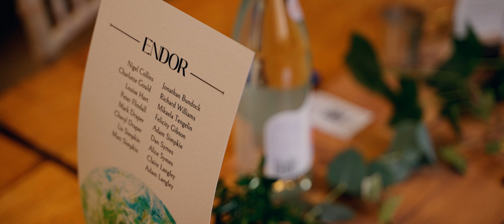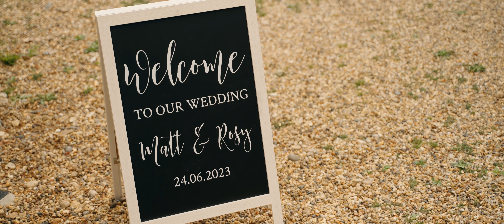ROSY & MATT | Wedding Film at Captains Wood Barn, Essex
Rosy & Matt's Wedding Film at Captains Wood Barn, Great Totham, Essex

Rosy & Matt's wedding was an absolute dream for us, not just because it was the same place where Molly & I got married (and our very first time filming there since) but because Rosy & Matt put together such an awesome day for their family and friends:

✅ Stormtroopers
✅ Kick-ass Rock Band
✅ Tractor Rides
✅ Ice Cream Truck
✅ Garden Games
✅ Awesome Magician
✅ Woodfired Pizza
✅ Bonfire

Not forgetting other details such as Rosy arriving by horse & cart, and their two dogs Biggs & Meg joining the wedding party dressed in a tux and tutu.

Amidst all of the fun and games were many romantic and overwhelming moments, further adding to the rollercoaster of emotions felt by all on the day. A true mark of what love and life is all about.

If you are getting married and are interested in our wedding videography services,